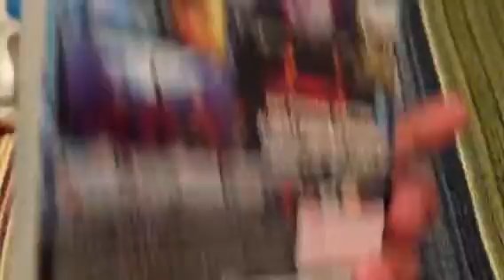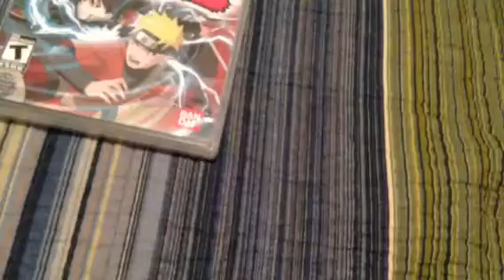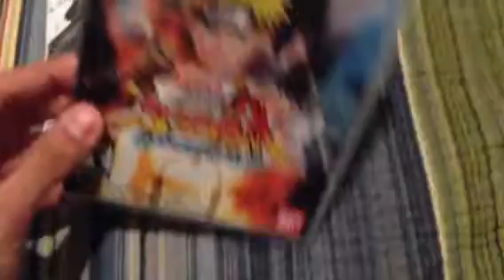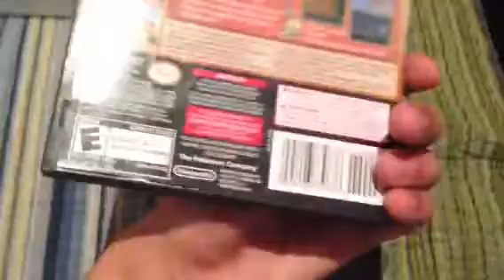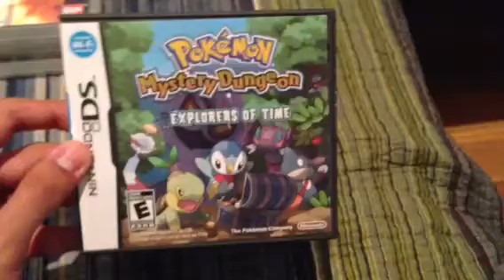After school GameStop pick ups